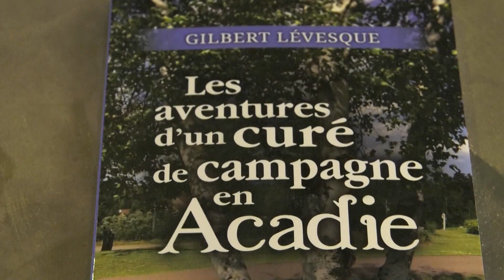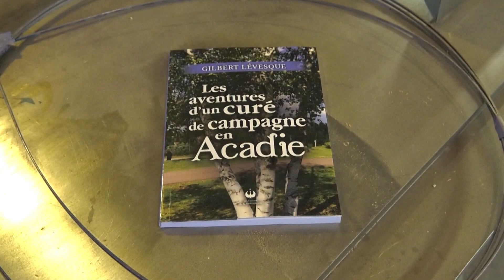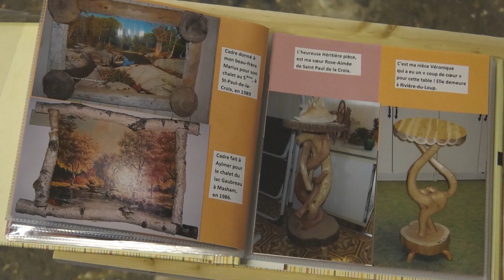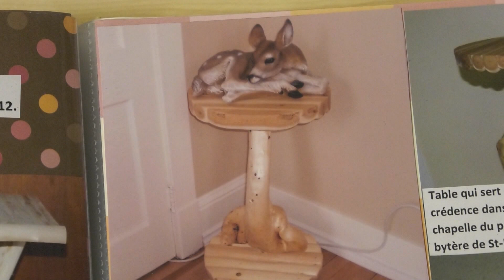Hommages au Père Gilbert Lévesque : dernière entrevue à la Télé d'ici !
Nous apprenions le 19 août dernier une triste nouvelle : le décès du Père Gilbert Lévesque. Toute l’équipe de la Télé d’ici offre ses sympathies à la famille du Père Lévesque, ainsi qu’à ses confrères rédemptoristes.

Rappelons que le Père Lévesque était très impliqué dans sa communauté et qu'il présidait la messe diffusée à la Télé d'ici tous les samedis matins.

Pour lui rendre un dernier hommage, nous vous présentons une entrevue par mon collègue de l’époque, Thomas Verret, avec le Père Lévesque qui nous parle de sa passion : l’ébénisterie. Le tout a été réalisé à l'hiver 2021.

De plus, pour ceux et celles qui souhaitent voir ou revoir les funérailles de Père Lévesque célébrées le 29 août à la Basilique Sainte-Anne-de-Beaupré, voici le lien viméo